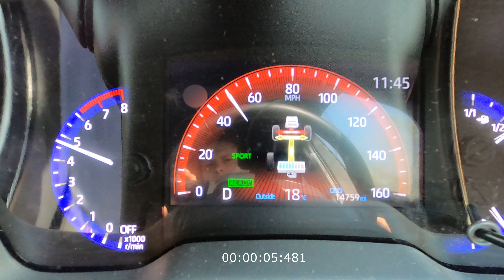2021 TOYOTA COROLLA GR HYBRID 2.0 | POV Test Drive #113 | 0-100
Toyota Corolla Hybrid GR 2.0
184bhp